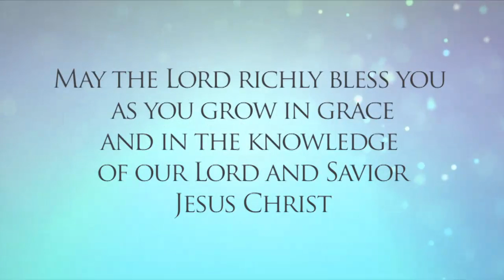Delivered From Wrath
Revelation
J. Mark Martin / Oct 22, 2014
Scripture: Revelation 15:1-16:17